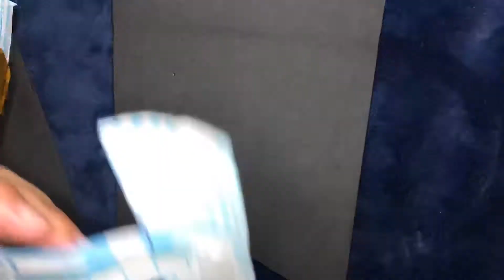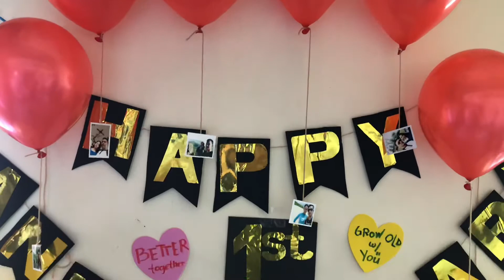OUR 1st WEDDING ANNIVERSARY CELEBRATION | ECQ VERSION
Pasensya na kayo guys hagard itsura ko dyan wala na make up as in nasa bahay lang katatapos lang din magluto nyan hehehe..

Sana na enjoy nyo mga Guys at Bago kayo umalis mga friends,